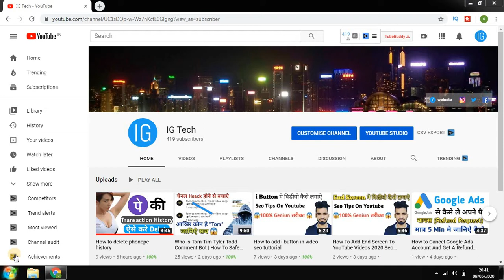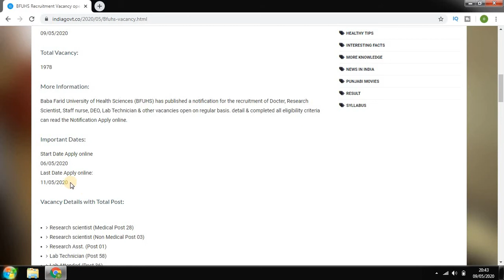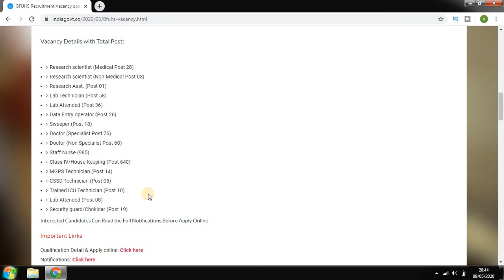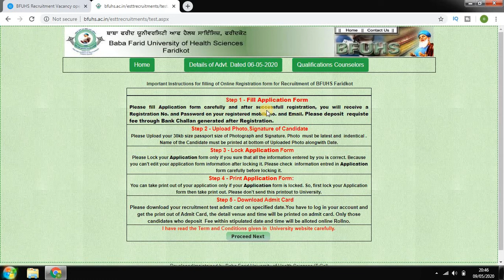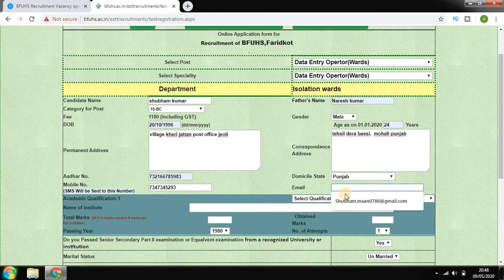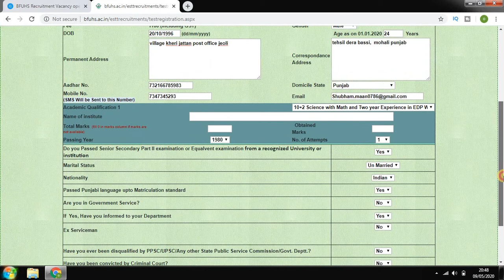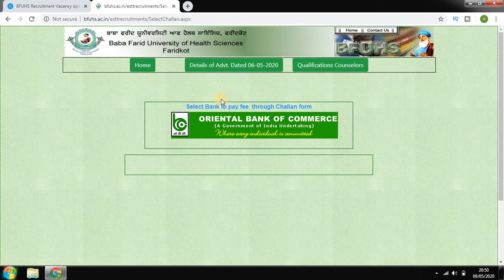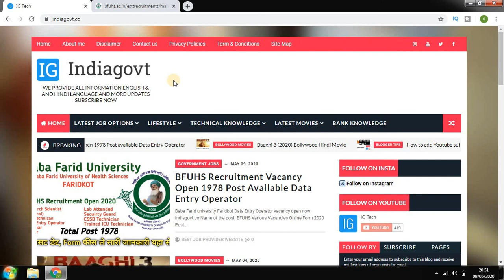baba farid university of health sciences faridkot recruitment 2020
So guys apko pta hi hai ki Baba faid university se new vacancy open ho chuki hai. aur jo ki abki baar Lockdown ke vjah se vacancy full open hai avi tk muje to ni lgta kisi ne apply kiya hoga, aur agr ap bhi krna chahte ho to link niche diya hua hai apply now. aur agr channel pe new ho to guys channel ko jroor subscribe kre. aur latest video sbse pehle watch krne ke liye Bell icon ko jroor press kre.
More search queries on You Tube
baba farid university of health sciences faridkot recruitment kaise kare apply
baba farid university of health sciences faridkot recruitment kis kis cheez ki hai
baba farid university of health sciences faridkot recruitment how to apply in english
baba farid university of health sciences faridkot recruitment how to apply in hindi
baba farid university of health sciences faridkot recruitment last date for apply online
baba farid university of health sciences faridkot recruitment starting date for apply online